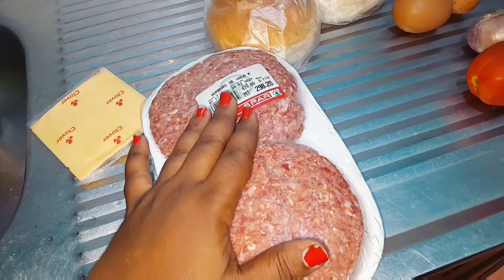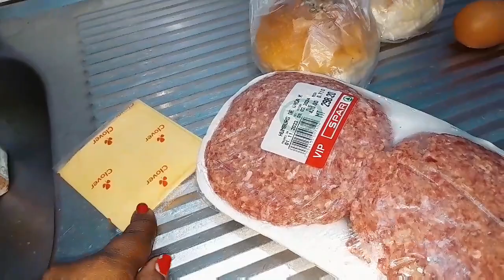O Melhor Hambúrguer que já comemos🤤🍔você deve fazer assim | Hambúrguer completo caseiro e prático